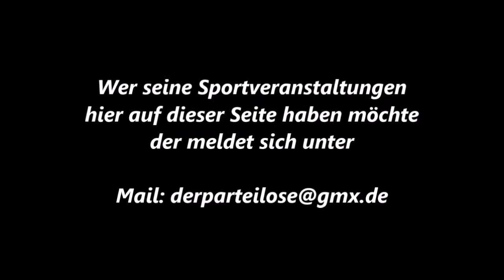1415 * Der Sportler * Boxen Profi- Kampf Alex Cieplik * Punch * 26.08.2011